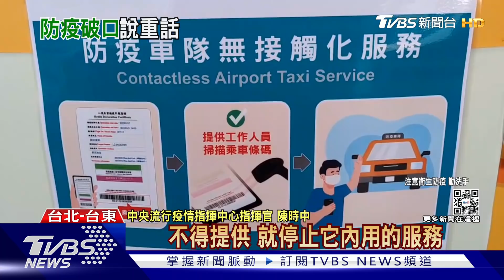春節注意「搶頭香」喊卡 要擲筊建議「自己帶」｜TVBS新聞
春節拜拜要注意了！
過年期間，各地都會陸續舉行相關宗教活動，但就有傳染風險，內政部宣布，春節期間停辦遶境、遊行跟搶頭香等活動，禁止廟方提供籤筒跟供盤，筊杯使用前後也須有專人清潔，鼓勵民眾「自備」祭祀器具！交通方面，台鐵、高鐵等大眾運輸，1/23起禁止飲食。